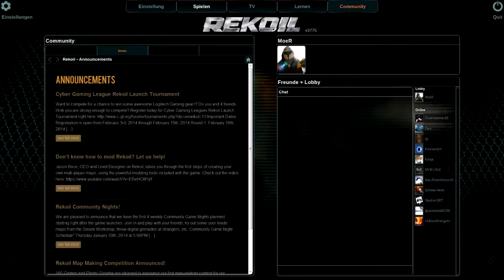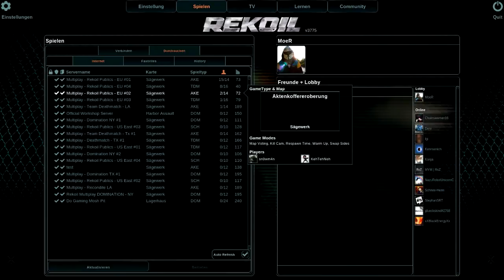Rekoil - das beste Spiel!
Rekoil ist ein face-paced Arena Shooter bei dem ihr den Nirvenkitzel verpixelter, unansehlicher Menüs aus erster Hand genießen dürft -  und das für nur wenig Geld!

Danke auch an Timm für seinen kulturell hochwertigen Beitrag der dieses Video aufwertet wie die Vergoldung eines Raketenwerfers - was in Rekoil tatsächlich möglich ist.

Alle Musik ist Royality Free, sprich - darf ich hier dreist benutzen.